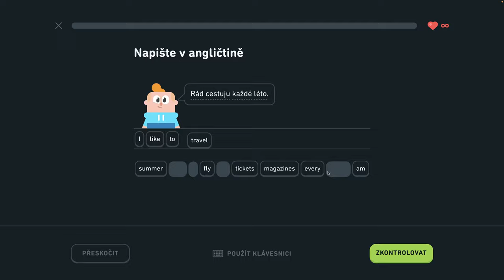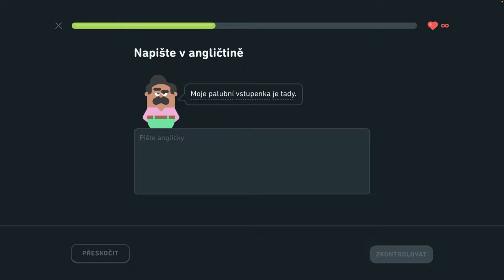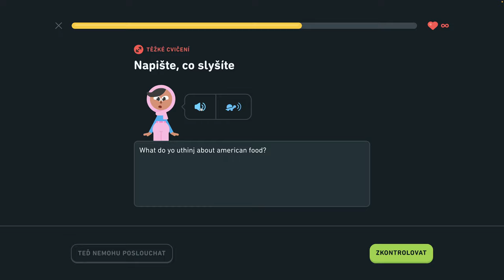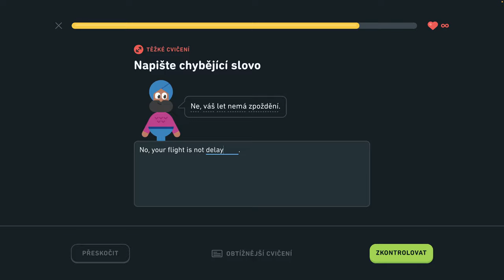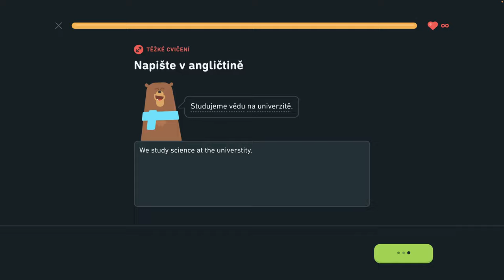🇺🇸 S2, J3 - Precvičovanie na mieru 3/3 - Popíšte veci v kancelárii, hovorte o trhoch